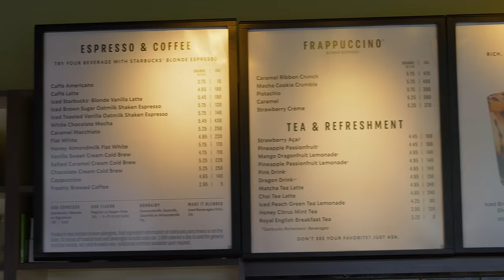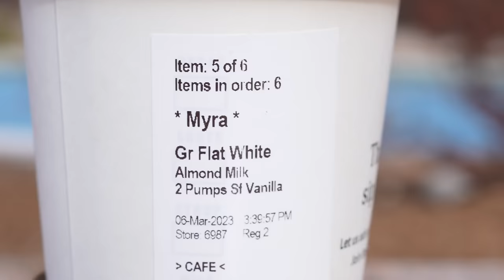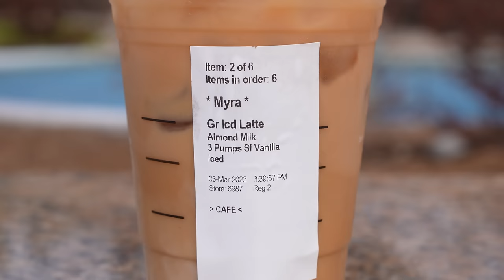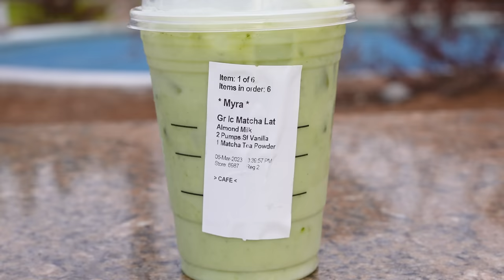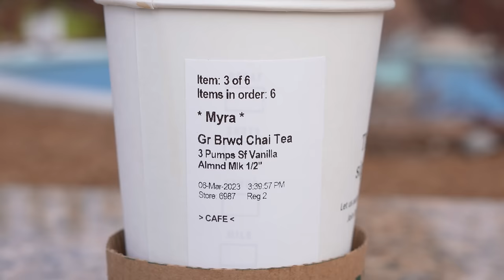How To Order Low Carb at Starbucks | Weight Loss | Low Calorie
Come to Starbucks with me as I show you my favorite drink orders – under 100 calories! Yum!! 😋☕️

Drinks and how to order them:
☕️Grande Flat White Latte
 -Almond Milk
 -2 pumps sugar free vanilla

🧋Grande Iced Latte
 -Almond Milk
 -3 pumps sugar free vanilla
 -iced

🍹Grande Passion Iced Tea
 -3 pumps of sugar free vanilla

🍵Grande Ice Matcha Latte
 -Almond Milk
 -2 pumps sugar free vanilla
 -1 matcha tea powder

☕️Iced Brown Sugar Oatmilk Espresso
 -Blonde Espresso

🍁Chai Latte
 -Grande BREWED TEA Chai latte
 -3 pumps sugar free vanilla